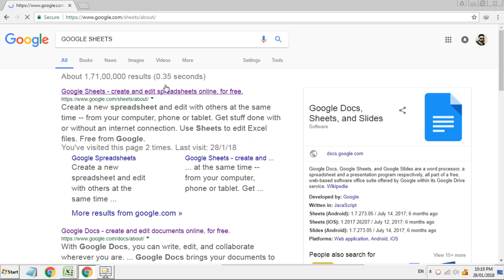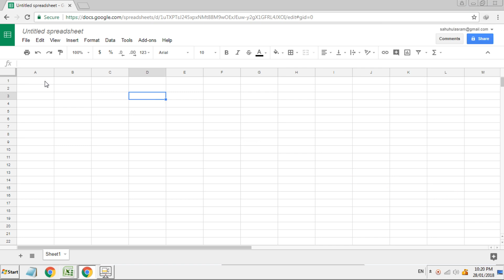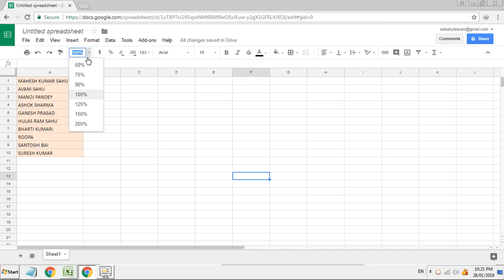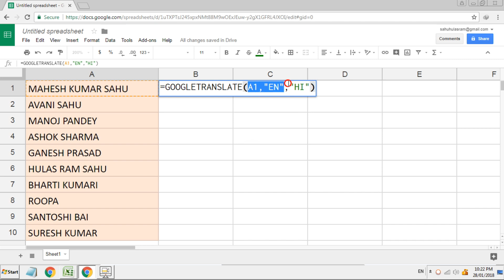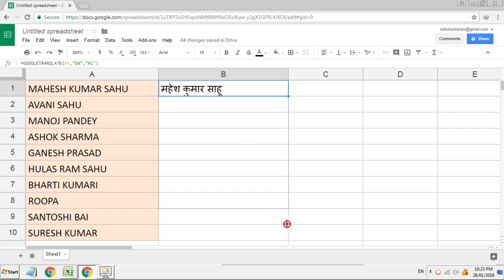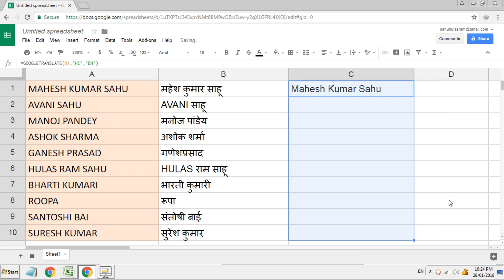Automatic Convert ENGLISH To HINDI in Excel sheet